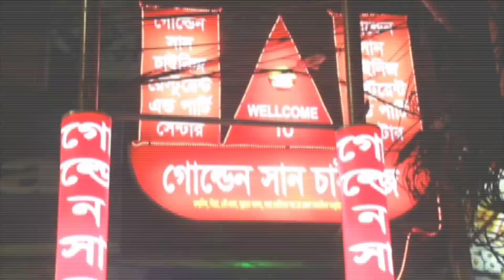আমার ছেলের জন্ম দিনের ভিডিও এর ট্রেইলর / অংশ বিশেষ। mishti pakhi's vlog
Tnx for ur watching.

This is another fb id and ai id ta you tube channel er name.
Your quarries:-
MISHTI PAKHI'S VLOG
MISHTIPAKHI
ANANDI
mishti pakhi's vlog
Mishti pakhi anandi